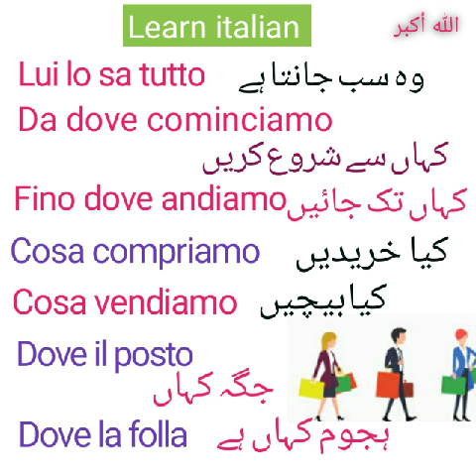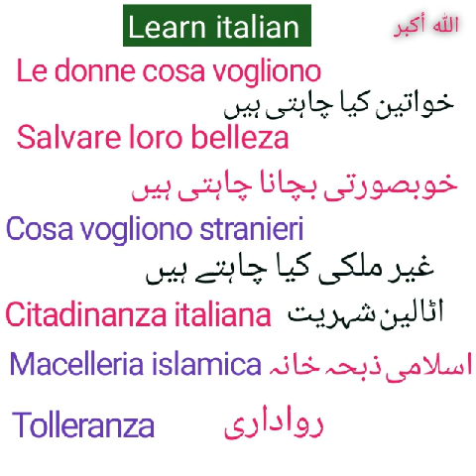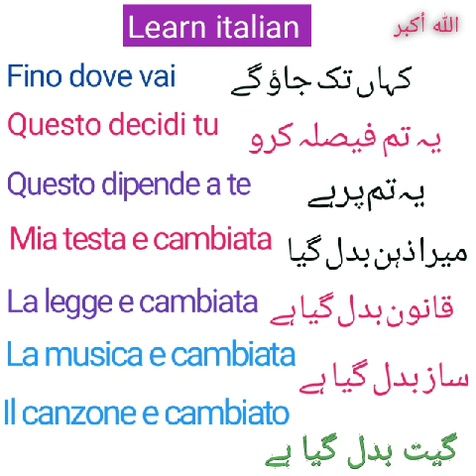Learn italian language course || Italianfor for beginners || اٹالین اردو میں سیکھیں